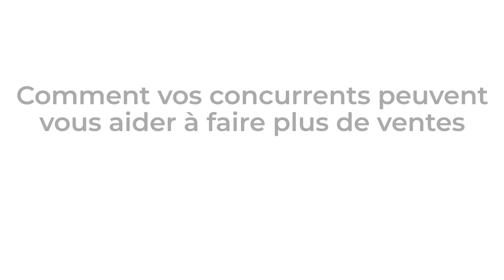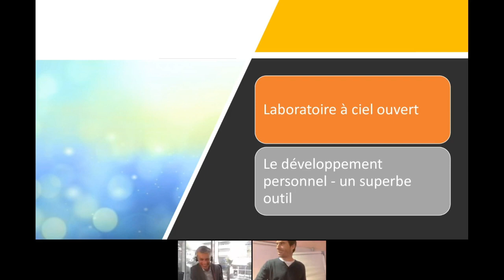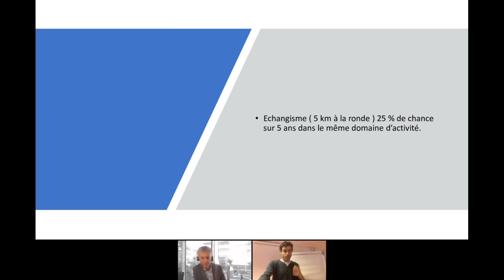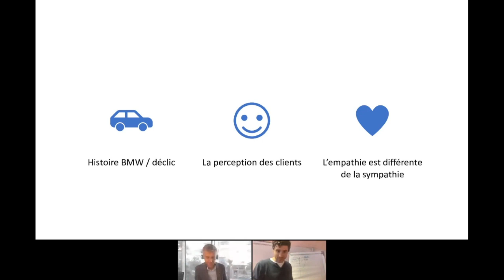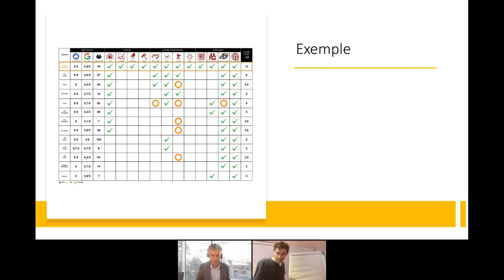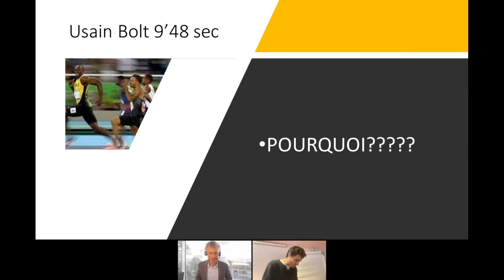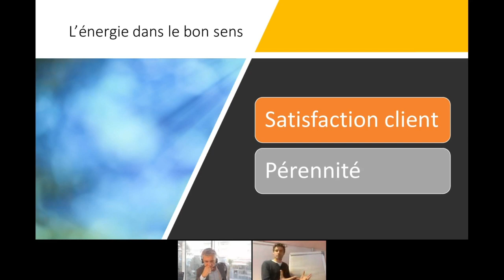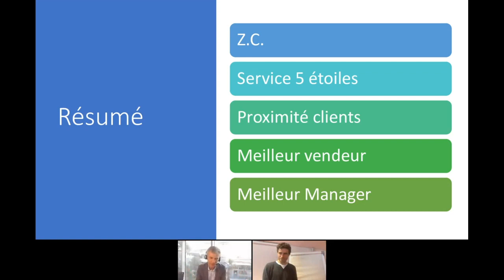Replay du Club VM Excellence avec Gilles LEMERCINIER Mai 2021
Le CLUB VITRINEMEDIA EXCELLENCE a été créé pour vous. C’est un espace de formation, de training en ligne, d’échange, de partage et d’apprentissage.
Retrouvez nos lives les mardis, 2 fois par mois, et c'est GRATUIT !
Une heure où l’on apprend des choses nouvelles pour progresser et devenir meilleur !